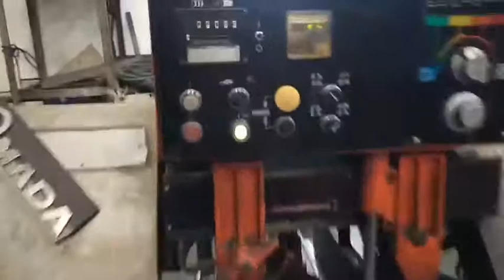"Amada"Cutting Band Saw Machine Model HA-250 Year 1989 With Feeder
"Amada"Cutting Band Saw Machine
Model  HA-250
Year  1989
With Feeder